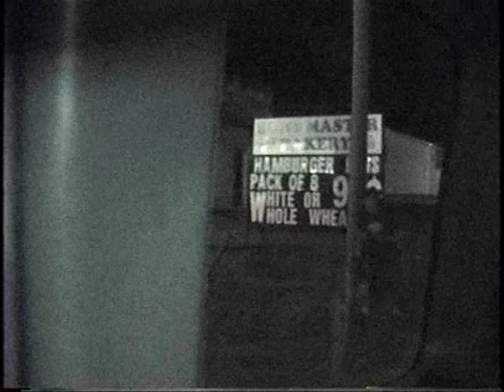The Compilation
How Lobban Got the Name Lobrication
SUV Battle
Stealing A Black Man
Who's Camwa?
That's Some Good Oil
Summer Destruction
A Bird Killing Itself
Bear Nuts' Ideal Date
It's Going to Happen Very Soon